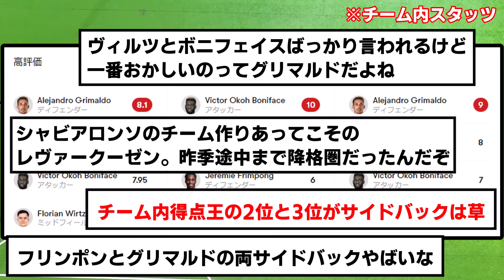【怪物】グリマルドさん、うっかりサイドバックで10G10Aを達成してしまうwwwww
ハビガランといい、こういう苦労人系好き